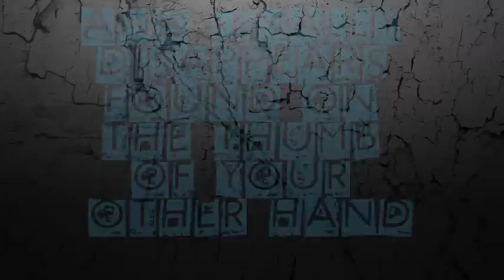Transit by TpGame The Magician [ Magie ]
By the mind of Calen Morelli

pub pour les gagnant de mon concours d'une durée de 1 mois donc jusqu'au 12 janvier 2013 !